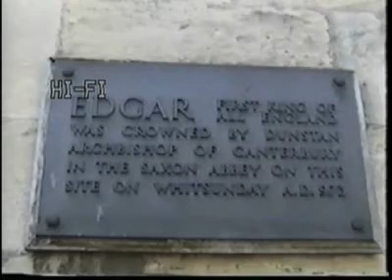Bath and Stonehenge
Bath and  Stonehenge video